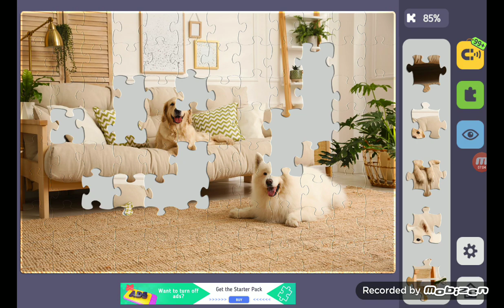Relax Jigsaw Puzzle bagian 412